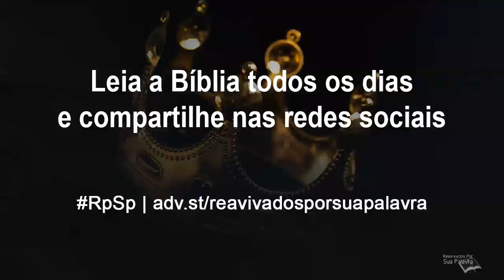Mateus 21 - Reavivados por Sua Palavra